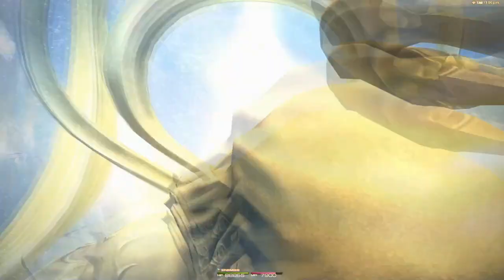FFXIV - Eden's Verse: Reflugence (E8N)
I'm really not sure what she hoped to accomplish here.

Don't mind the cat.